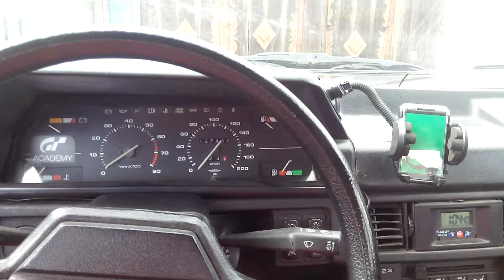8гдш-2-4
Играет только фронт, динамики в штатных местах.